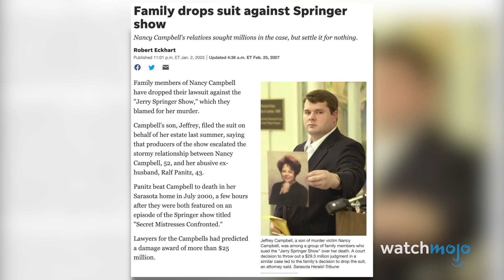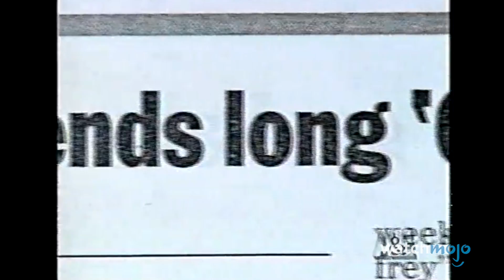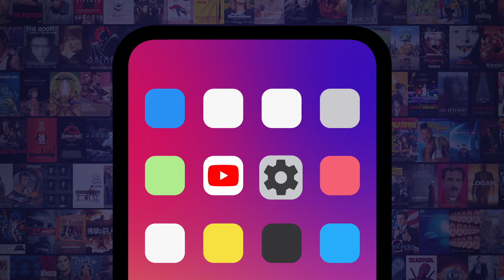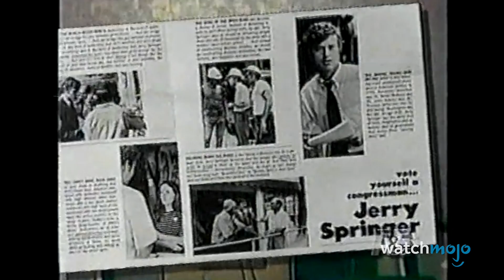Top 10 Craziest Things You Didn't Know About Jerry Springer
Jerry! Jerry! Jerry! For this list, we’ll be looking at lesser-known facts about this notorious yet undeniably legendary talk show host, who sadly passed away in April 2023. Our countdown includes Fleeing London & Immigrating to the US, “Jerry Springer: The Opera”, Love, Death, & Trash TV, and more! What's your favorite Jerry Springer moment?